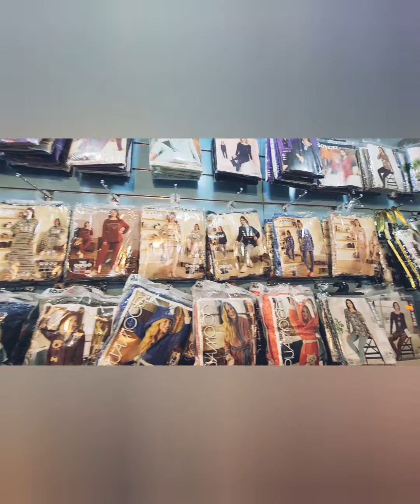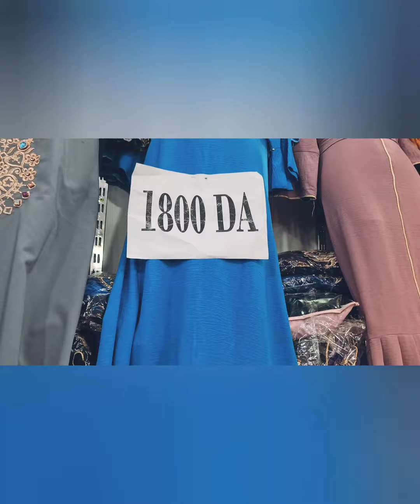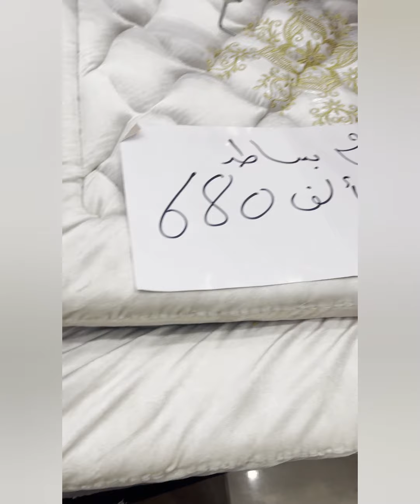محلات لالابايه للافرشه/مطم بالميزان🍗🍖🍢/بازار لبيع ملابس النساء في sans visa/روتين ليلي 💪💪